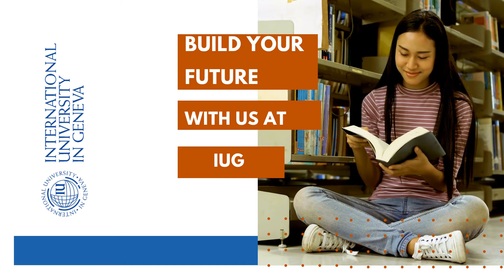Earn 2 degrees in Switzerland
Are you thinking about your future or wanting more from your career?

Embark on that journey today with IUG. Our accredited master degree programs offers two-degree options from our partner institutions Boston University, USA, and University of Plymouth, UK